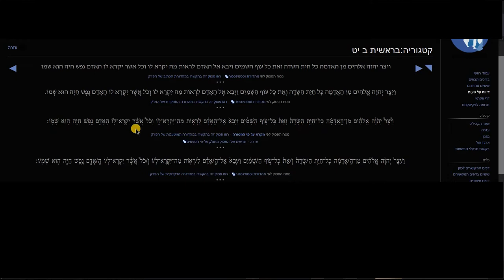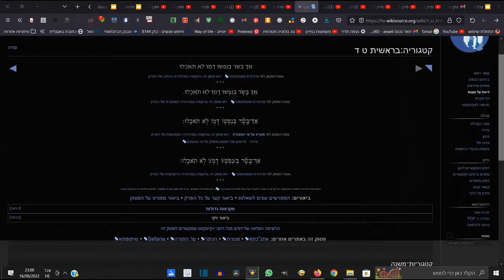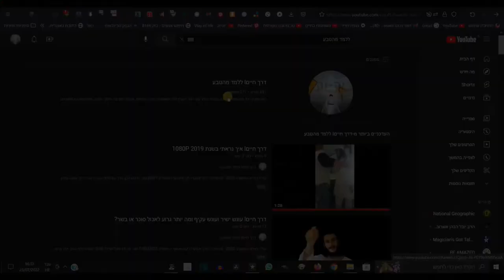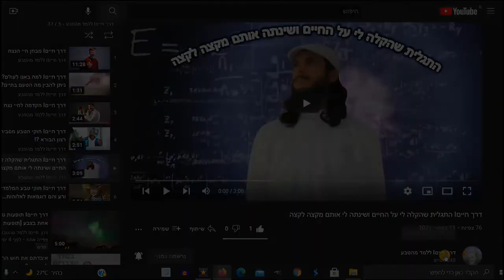דרך חייםI ספויילר לא הותר לנח לאכול בשר - לימוד תורה על פי סודות התורה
המפרשים פירשו שהותר לנח לאכול בשר, אבל אנחנו בלימוד תורה על פי הסוד רואים שהדברים לא מסתדרים עם תוכן הכתובים, כי לפי הפשט ולפי הסוד לא הותר לאף אחד לאכול בשר.

תגים:
האם על פי התורה מותר לאכול בשר?
קראים
פירוש התורה על פי הסוד.
פירוש מדהים על הפסוק: כל רמש אשר הוא חי לכם יהיה לאכלה.
פירוש מדהים על הפסוק אך בשר בנפשו דמו, לא תאכלו.
סוד תורה
לימוד תורה על פי הסוד.